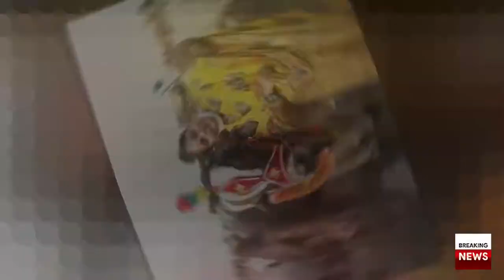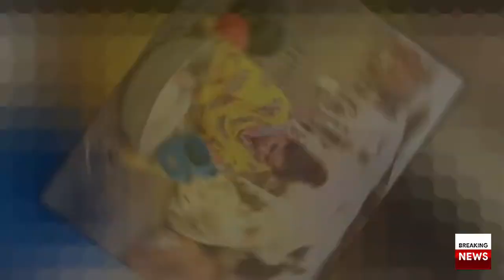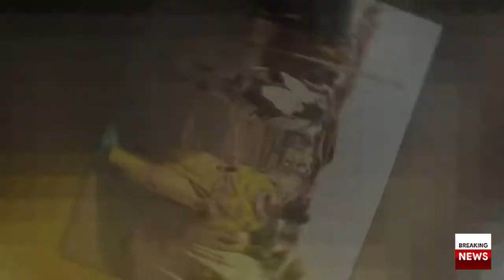A Brave 21-Year-Old Girl Also Came To Sell Animals At The Super Highway Cattle Market |Ayesha Ghani